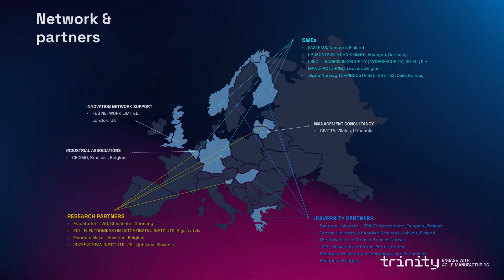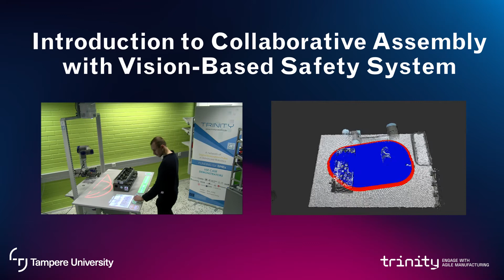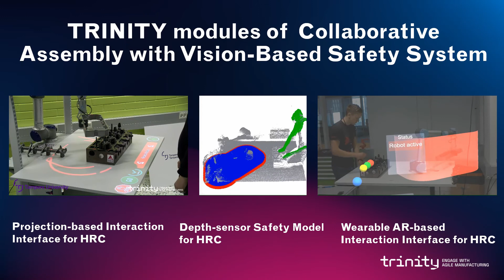Introduction to Collaborative Assembly with Vision Based Safety System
This video is an introduction to online training material for TRINITY Use Case titled  'Collaborative Assembly with Vision Based Safety System'
Use case presents a projector-based Human-Robot Interaction solution for more flexible human robot collaboration in industrial assembly applications.

In this video we’ll present:

o The Collaborative Assembly with Vision Based Safety System Use Case
o Training provide Tampere University
o Training material related to this use case

TRINITY: "Digital Technologies, Advanced Robotics and increased Cyber-security for Agile Production in Future European Manufacturing Ecosystems"

The TRINITY project has received funding from the European Union’s Horizon 2020 research and innovation programme under grant agreement No 825196